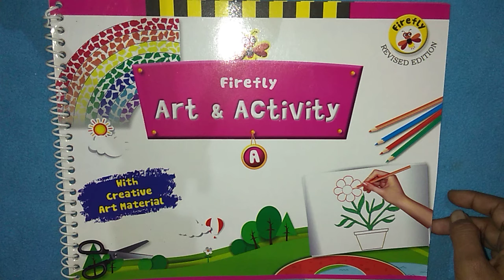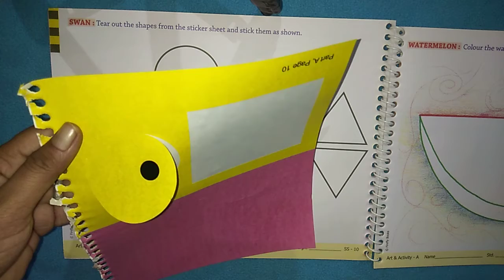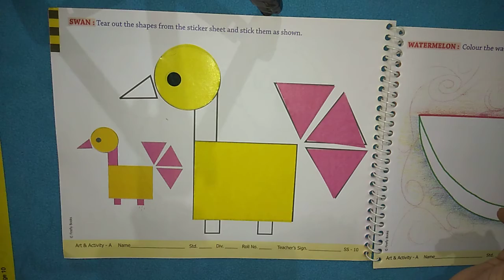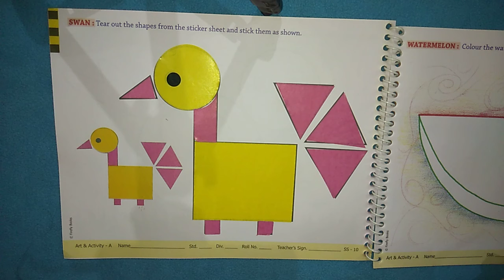Jr. K.g art & αctivity